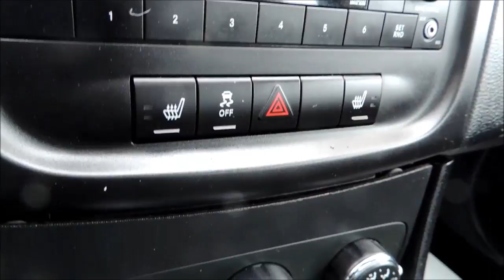OVERVIEW 16623B Dodge Avenger SXT 4Dr Aut Black Bathurst Honda Certified 2012